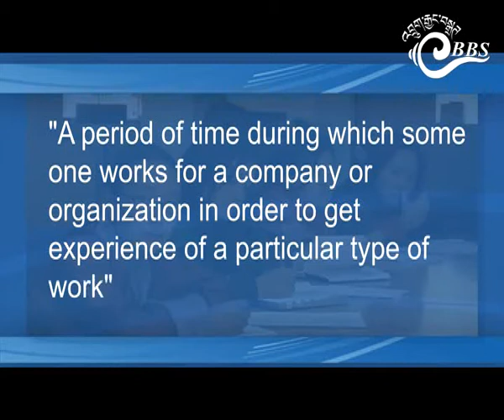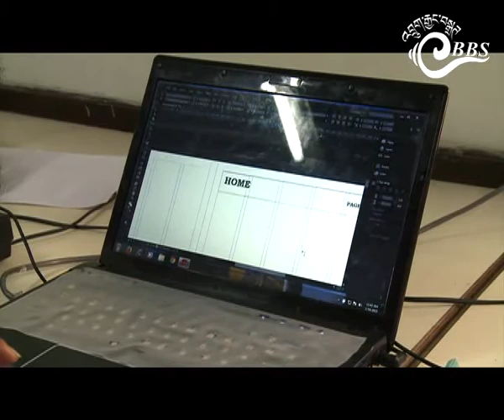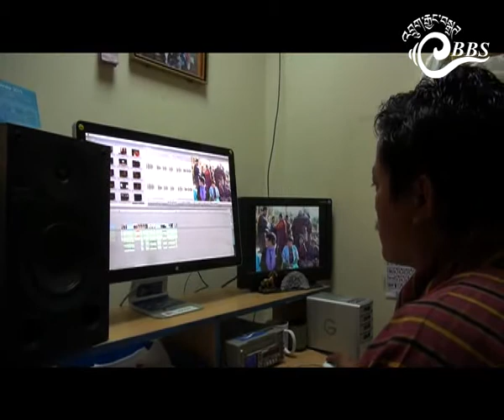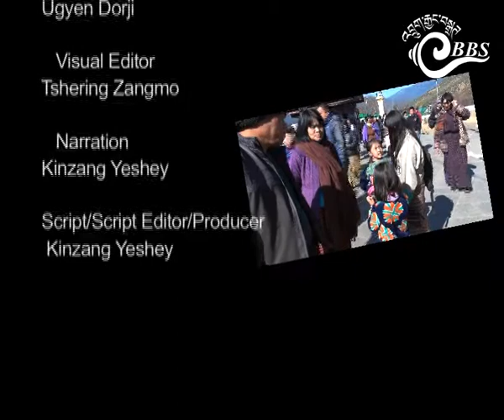Think Education: The Internship Thing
Internships or On Job Training is fast becoming a norm in the country with university or college students taking up internship in offices, institutions and organizations.
The trend is picking up and with number of graduates increasing, the influx of interns too is on the rise.
Students at the threshold of finishing their studies are asked as part of their study to take up internship.
The interns as they are commonly known say the program is a taste of what the world of work is going to be like.